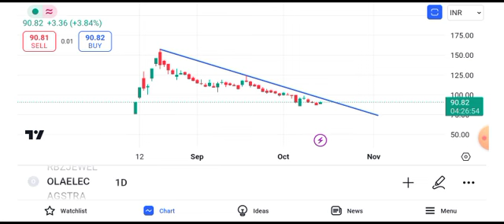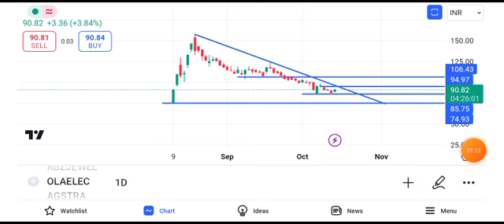ola electric share price today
ola electric share price tomorrow
ola electric share price monday
ola electric
Ola Electric
ola share price tomorrow
ola bike
ola electric share price bse
ola electric share latest news tomorrow
ola electric share latest news monday